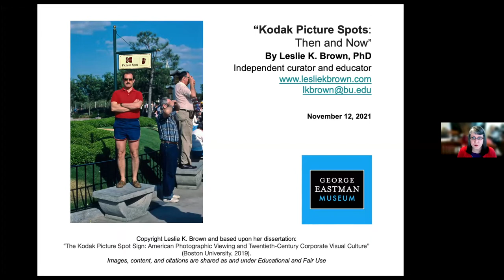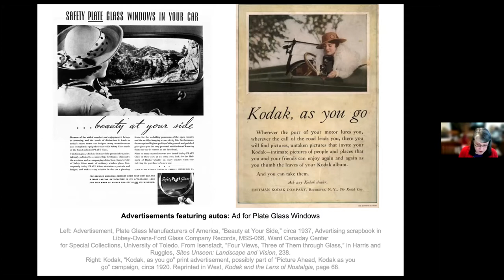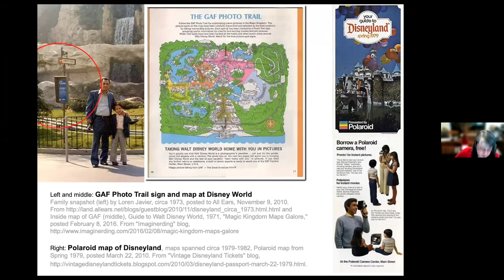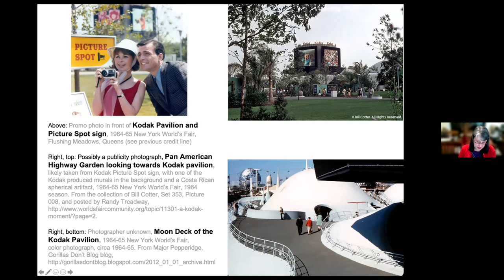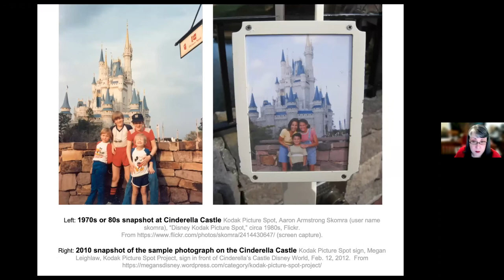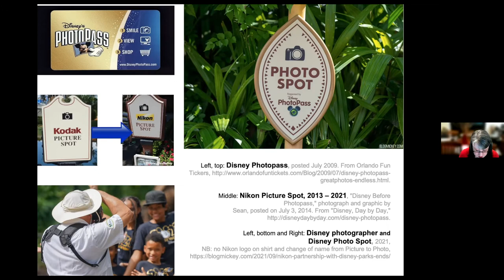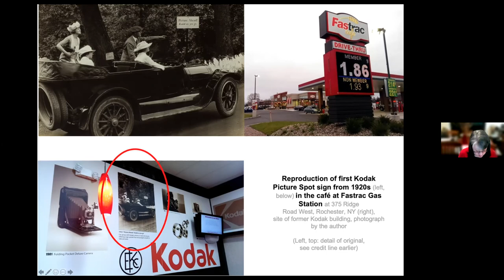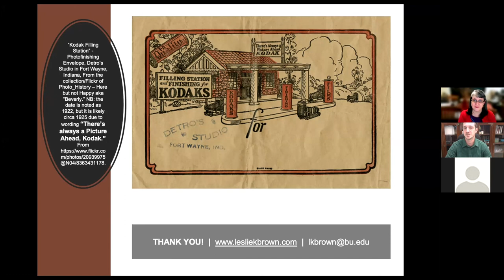In Focus: Kodak Picture Spots: Then and Now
One hundred years ago, the Kodak "Picture Ahead" marketing campaign was introduced into the American landscape. Over time, these markers evolved from their earliest appearances as roadside markers highlighting particular subjects to photograph, to their later Kodak Picture Spot iterations and installations within world's fairs, local and national parks, and Disney theme parks.

These signs helped to promote picture-taking behavior throughout much of the past century and were the subject of Leslie K. Brown's popular Focus 45 talk in 2016. Her subsequent PhD dissertation drew largely from the George Eastman Legacy Collection, corporate archives, and her own Kodak family history. To commemorate the centennial of the Kodak "Picture Ahead" campaign, Brown will revisit their presentation with some updates and new additions to provide a historical overview of this cultural phenomenon.

This talk is in conjunction with the display One Hundred Years Ago: George Eastman in 1921, currently on view in the Sitting Room through the end of the year.